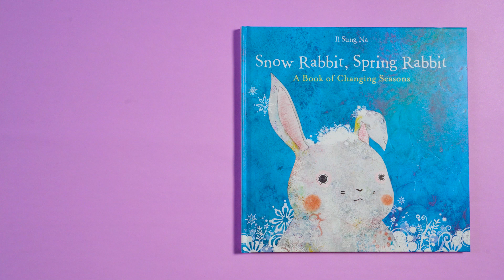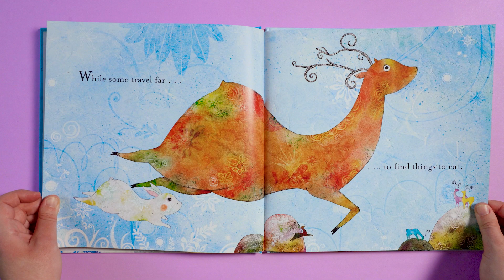Snow Rabbit, Spring Rabbit - Read Aloud Flip-Along Picture Book | Brightly Storytime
What do the animals do when the snow falls to the ground and all the trees are bare?  Some fly long distances, while some swim to warmer waters.  Some take a long, warm sleep where they live, while others have a thick, cozy coat and can stay in the snow!

Narration by Annie Falcone. Music used with permission from DeWolfe Music Library.